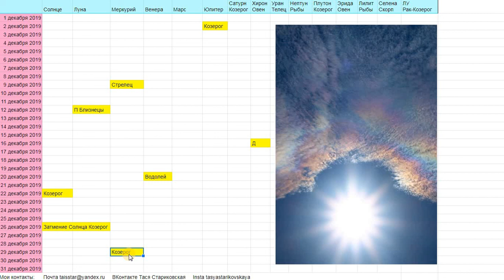Гороскоп на ДЕКАБРЬ 2019 Стрелец / Юпитер в Козероге / Солнечное затмение 26 декабря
Гороскоп на ДЕКАБРЬ 2019 Стрелец

Друзья!
Внимание!
Данное видео - общий астрологический прогноз.
Вероятность резонанса с вашим личным гороскопом:
80 - 100% - если слушаете по Знаку Зодиака Асцендента.
60-80% - если  слушаете по привычному и всем известному Солнечному Знаку Зодиака (Западному или Восточному).
50% - по Знаку Зодиака Луны (для женщин, деток, пенсионеров, безработных).

Друзья!
Благодарю за щедрость в поддержании Канала!

Россия (Сбербанк, рубль)
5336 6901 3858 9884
Украина (ПриватБанк, гривна)
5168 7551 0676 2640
весь Мир (ПриватБанк, доллар)
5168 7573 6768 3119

Добра всем, кто смотрит рекламу на Канале, не пропуская!

Вы - супер!
Благодарю!

Хотите обратиться ко мне лично?

С радостью жду Вас!!!
Пишите:
ВКонтакте Тася Стариковская
Инстаграм tasyastarikovskaya
Скайп taisstar1

Рада работать со Светом и помогать Добрым Людям!

С Любовью, Станислава